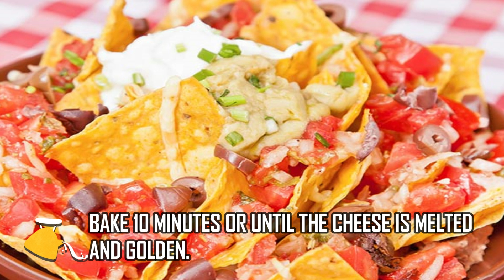KID STYLE NACHOS RECIPE